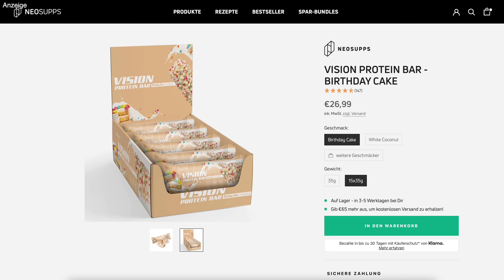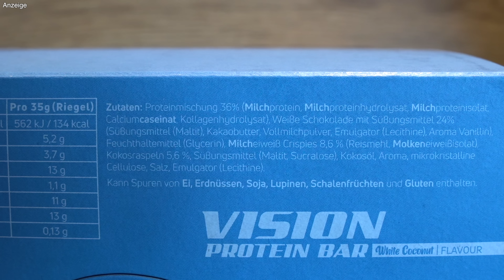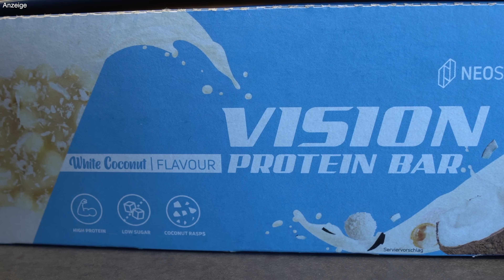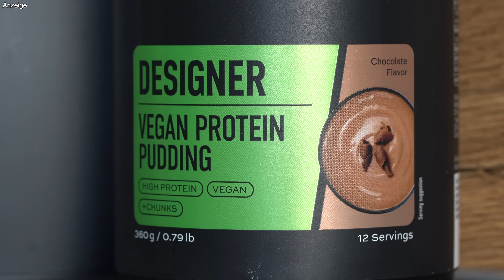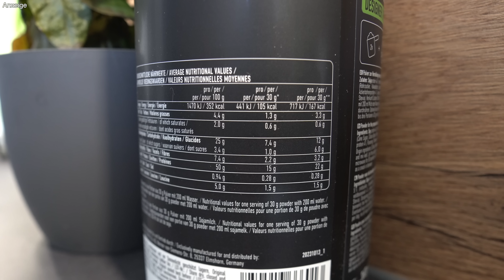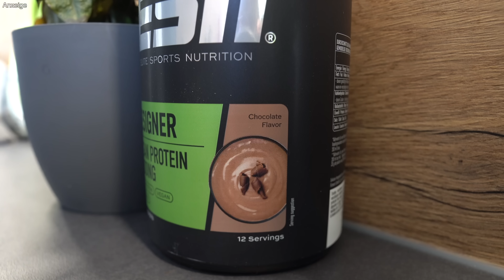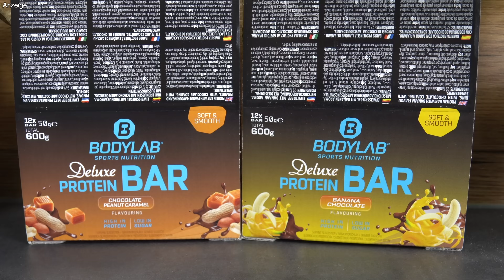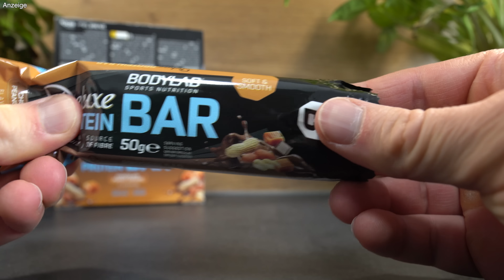Was taugen diese (neuen) Protein Snacks von ESN, Neosupps und Bodylab24? | Fitness Food Corner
👉 Immer den besten Preis mit dem Code "FitnessFoodCorner"

Neue Folge von "Felix testet"! In diesem Format habe ich immer nochmal eine etwas andere Herangehensweise und versuche mich bei meiner Bewertung der Produkte immer noch mithilfe eines Punktesystems festzulegen.
In dieser Ausgabe geht es um das Thema Protein Snacks. Konkret sind damit der Vision Protein Bar von Neosupps, der Designer Vegan Protein Pudding von ESN und der Deluxe Protein Bar von Bodylab24 gemeint!

Die diese Produkte abgeschnitten haben, erfahrt ihr im Video!

*Vielen Dank an Neosupps, ESN und Bodylab24 für die freundliche Bereitstellung der Testmuster.*